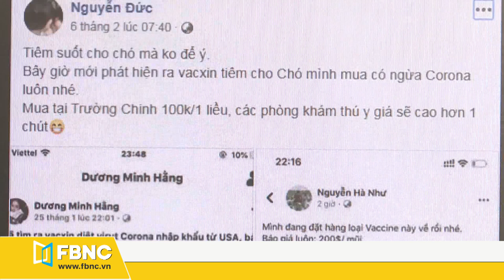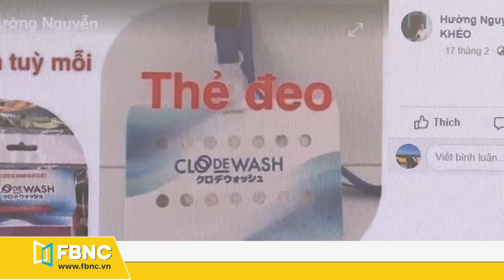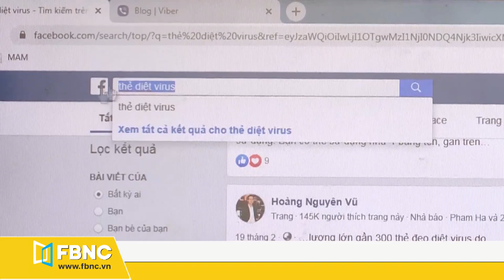Cảnh giác với các quảng cáo: thẻ kháng khuẩn, vắc-xin chống dịch Covid-19 | Tin tức 24h - FBNC TV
Tin tức 24h: Cập nhật tin tức hay mỗi ngày trên kênh Youtube, Facebook, Zalo FBNC.
[CẢNH GIÁC VỚI CÁC QUẢNG CÁO: THẺ KHÁNG KHUẨN, VẮC-XIN CHỐNG DỊCH COVID-19]
Bên cạnh các sản phẩm “hot” trong mùa dịch Covid-19 như khẩu trang y tế, nước rửa tay khô… trong thời gian gần đây, trên nhiều trang mạng xã hội cũng tràn ngập nhiều thông tin, hình ảnh quảng cáo các loại thẻ đeo kháng khuẩn có tác dụng chống vi rút có xuất xứ từ Nhật Bản. Thậm chí, thẻ đeo kháng khuẩn còn được quảng cáo với tác dụng kỳ diệu là có thể diệt cả Covid-19. Tuy nhiên, tác dụng thực sự của loại thẻ này chưa có cơ quan nào kiểm chứng.

FBNC
ĐỒNG TIỀN THÔNG MINH - CUỘC SỐNG THÔNG MINH